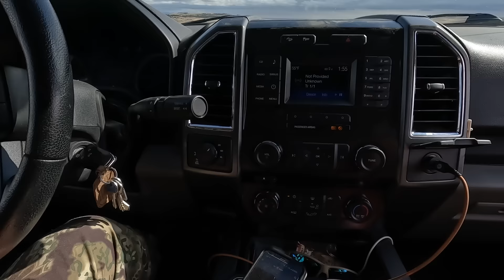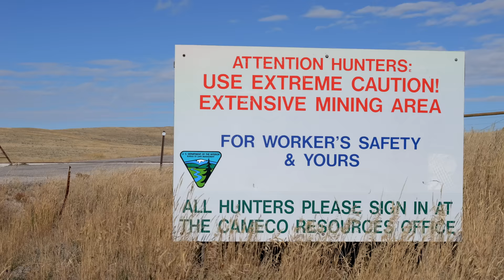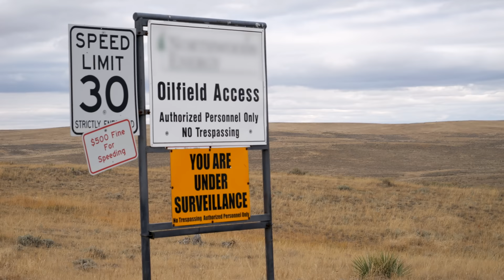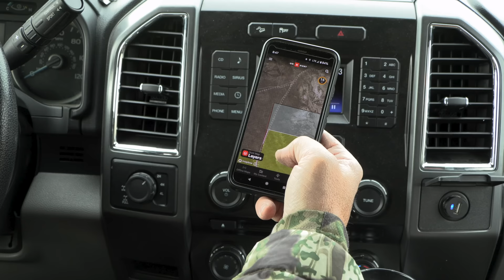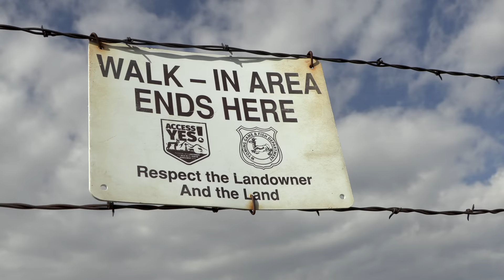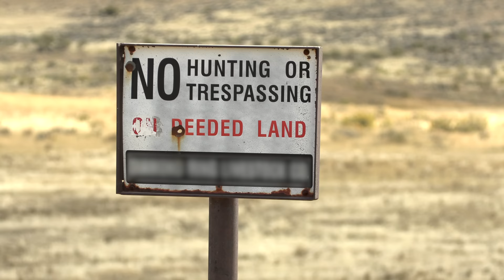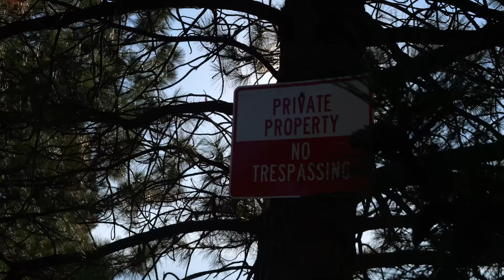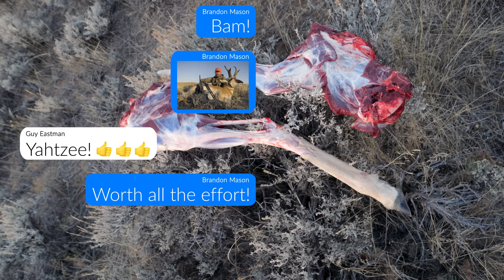Public Land Secrets: Hunting DIY with Guy Eastman (Paper Trails by Eastmans' Hunting Journals)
Hunt public land with Guy Eastman and Brandon Mason as they explore the complexity of access issues across the West. Join Guy in a prime trophy hunting area with plenty of public land access. Meanwhile Brandon hunts an area surrounded by a checkerboard of public and private lands. These hunts are the backdrop to uncovering the challenges recreationists face when accessing and navigating public lands. Learn what's going on behind the scenes to address these issues and improve public land access.